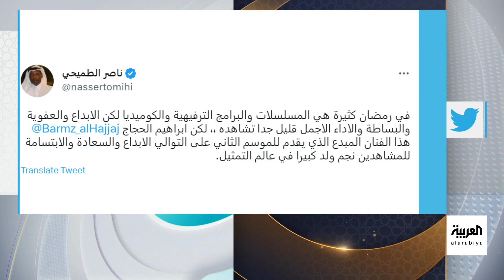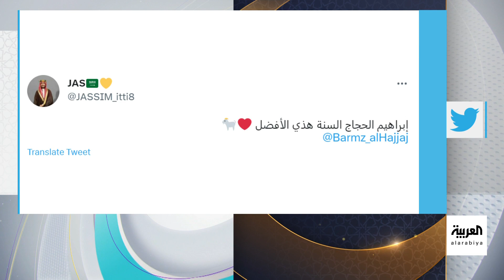تفاعلكم : إبراهيم حجاج يمدح نفسه ويفضح سارة دندراوي ويكشف موعد زواجه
مقابلة مليئة بالضحك مع النجم إبراهيم الحجاج ويحكي لتفاعلكم عن الجزء الثاني من "منهو ولدنا؟" وتجربته في فيلم "سطار". ويكشف موعد زواجه